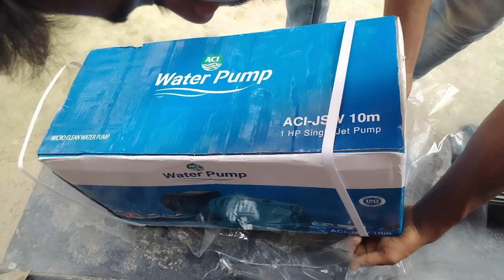ভালো মানের মটর দেখুন আর কিনুন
Hi Viewars 💖

I Am Md Alim 🥰
I Am New One You Tube 🙃
Kepp Me Support On This Platform 🙃😍
Kepp Sporting Me Guys 😇

1 - Friends🥰
2- Best Friends 😍
3- Besti🙃
4- Bestu😘